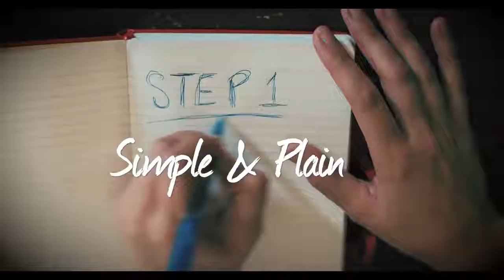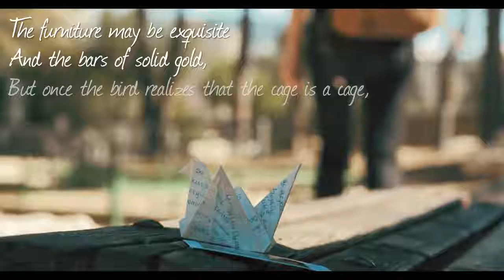If They Hurt You WATCH THIS